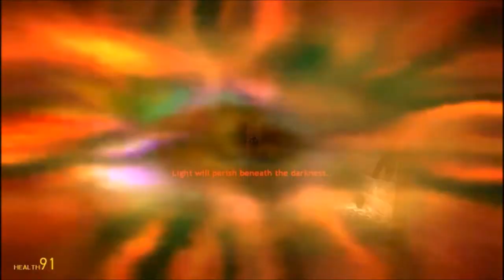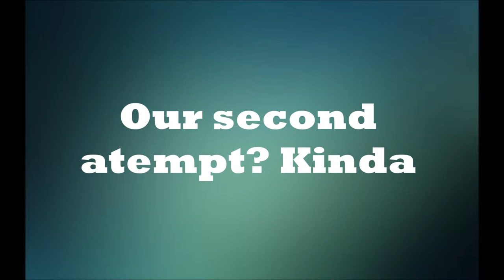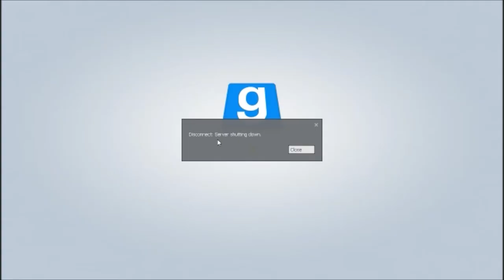We try horror...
How not to do horror games!